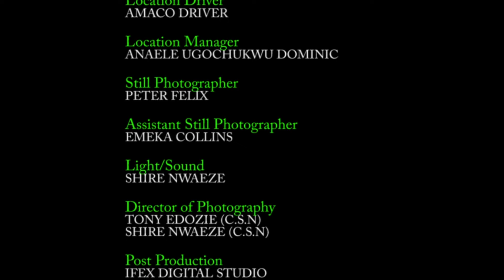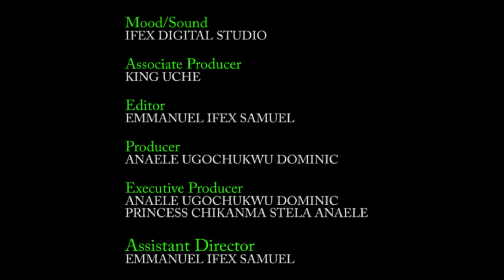FATE OF THE KING (LATEST2024 NOLLYWOOD NIG MOVIES)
VIRAL NOLLYWOOD MOVIES TV
We are a movie production, entertainment, and media, platform that is dedicated to providing the best Nigerian media content. Stay connected with us and get access to the finest Nigerian movies, Nollywood movies, love movies, comedy movies, Nigerian epic movies, Nigerian cinema movies, family movies, action movies, thriller movies, and Nigerian series.

We provide a wide genre of entertaining movies featuring your favorite Nollywood actors and brand-new movies for your delight.